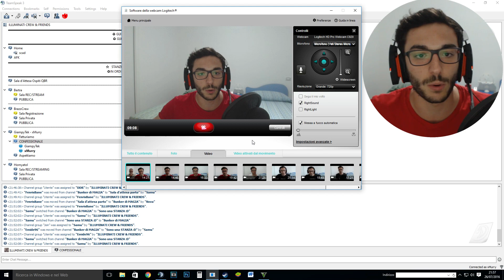LA GARA CHE..PRENDE FUOCO!! - GTA V Online w/GiampyTek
Ragazzi: 20.OOOLIKE PER IL PROSSIMO EPISODIO?! :D
CREW PC: IlluminatiCrewYT
Crew PS4: IlluminatiCrewPLAY

Loominatry cnfrmd